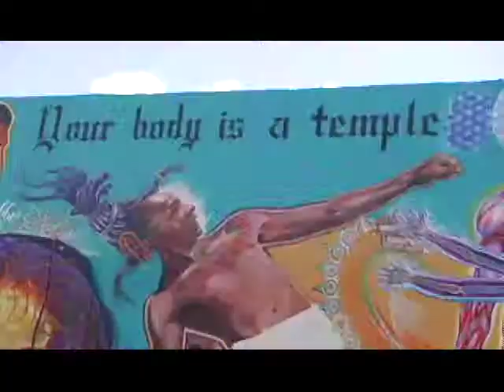Mural Tour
San Anto Cultural Arts hosts regular and commissioned tours of its murals.

Join us for a tour of the colorful west side! We will take you on a journey through our history, our neighborhood, and our processes.

We will meet at San Anto's headquarters at 9 am.

Tour participants are asked to donate $10 to San Anto Cultural Arts.